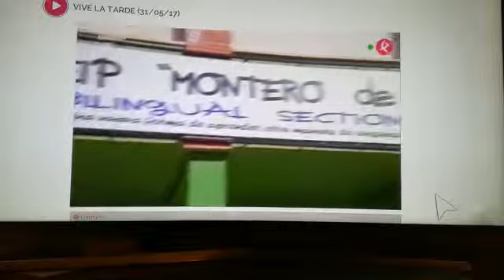Students workshop Montero de Espinosa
Students from the different institutions of the project "Bridging Differences Through Music" worked together to plant some trees which were labelled with the name and the flag of their countries. They also painted flags on the ground of our playground too. Gifted, different-abled and ordinary pupils united by music.